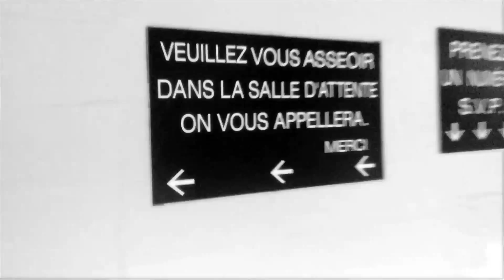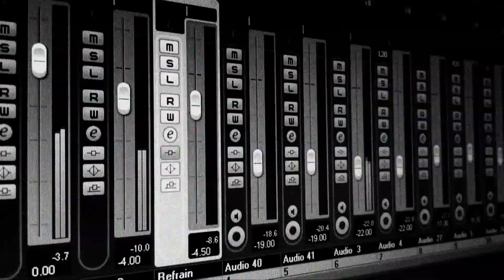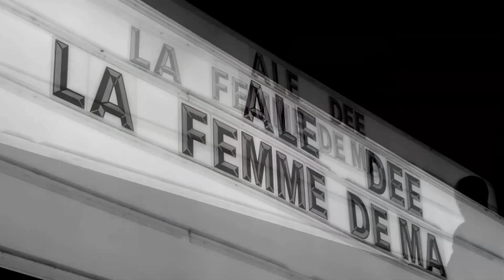Ale Dee - La femme de ma vie - Feat. Miray